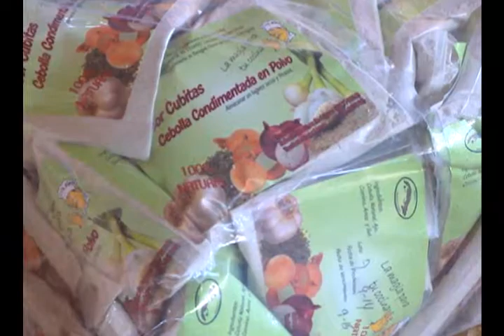Empresa Citrícola Camagüeyana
La Empresa Citrícola de Sola, en el municipio de Sierra de Cubitas en la provincia de Camaguey, diversifica sus producciones y crea nuevos empleos, especialmente para las mujeres.